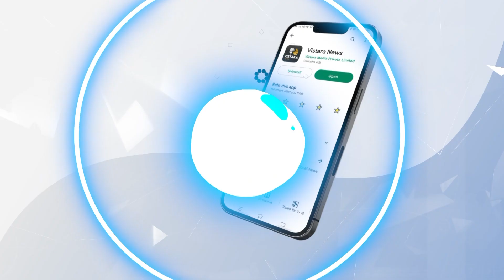ಅಣಬೆ ಫ್ಯಾಕ್ಟರಿಯಿಂದ ಜನರಿಗೆ ತೊಂದರೆ? | Mushroom Factory Pollution | Vistara News